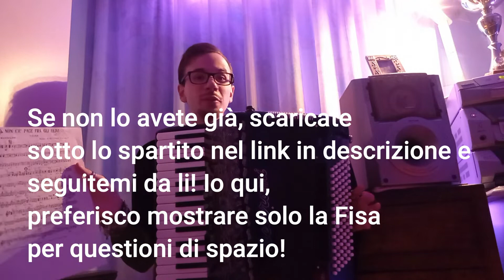Non c'è pace fra gli Ulivi - Versione AVANZATA | Manuel Burroni +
- SIGN UP CANAL

BIO
Manuel Burroni (Foligno, 25 Marzo 2000), 23 anni, è un musicista, songwriter e produttore musicale italiano.

È autore di numerosi brani, si è esibito sui palchi di gran parte d'Italia con le migliori band della musica da ballo dal 2018 al 2023. È popolare anche grazie al suo canale YouTube, che conta più di 1 milione di views.

Nel 2023 partecipa al Tour Music Fest, dove arriva in semifinale nazionale con il suo inedito "Sette Miliardi", e qui conosce e assiste a Masterclass di personaggi e artisti internazionali come il M° Beppe Vessicchio, Kara DioGuardi (Songwriter e produttrice di Pink, Anastacia, Cristina Aguilera, Britney Spears, Ricky Martin, Julio Iglesias), Paola Folli (Cantante e vocal Coach – con Laura Pausini, Elio e le storie Tese, Articolo 31, Mina, Adriano Celentano), Francesco Rapaccioli ( Ha preparato molti artisti per Sanremo tra cui Lazza e Irama), Francesco Gazzè (Poeta, autore, fratello di Max Gazzè), Jacopo Ratini, Valter Sacripanti (Autore, Batterista, Produttore, Annalu.
Per tutti quello che l'hanno chiesto, Manuel è alto 1,65 m.

BIO
Manuel Burroni (Foligno, 25 March 2000), 23 years old, is an Italian musician, songwriter and music producer.

He is the author of numerous songs and has performed on stages across much of Italy with the best dance music bands from 2018 to 2023. He is also popular thanks to his YouTube channel, which has more than 1 million views.

In 2023 he participated in the Tour Music Fest, where he reached the national semi-final with his unreleased "Sette Miliardi", and here he met and attended Masterclasses of international personalities and artists such as Maestro Beppe Vessicchio, Kara DioGuardi (Songwriter and producer of Pink, Anastacia, Cristina Aguilera, Britney Spears, Ricky Martin, Julio Iglesias), Paola Folli (Singer and vocal Coach – with Laura Pausini, Elio e le storie Tese, Articolo 31, Mina, Adriano Celentano), Francesco Rapaccioli (He has prepared many artists for Sanremo including Lazza and Irama), Francesco Gazzè (Poet, author, brother of Max Gazzè), Jacopo Ratini, Valter Sacripanti (Author, Drummer, Producer, Annalu.
For everyone who asked, Manuel is 1.65 m tall.